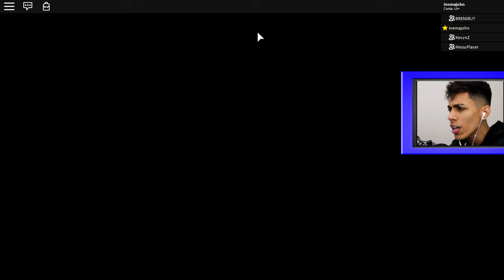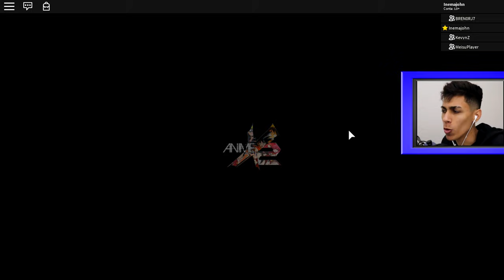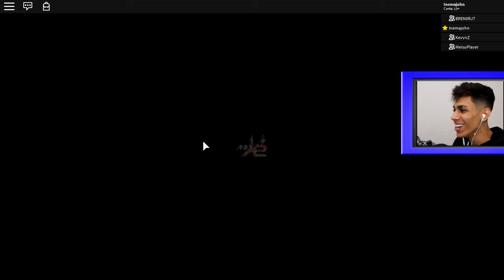Roblox: ANIMEX - MEU PERSONAGEM PERFEITO !! ‹ Ine Games ›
Hoje no animex to deixando meu personagem mais forte do que todos e criando ele melhor que todos os animes !